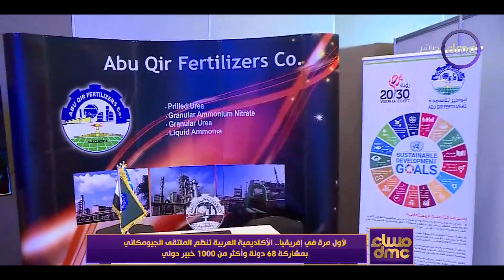مساء dmc - لأول مرة في إفريقيا.. الأكاديمية العربية تنظم الملتقى الجيومكاني بمشاركة 68 دولة